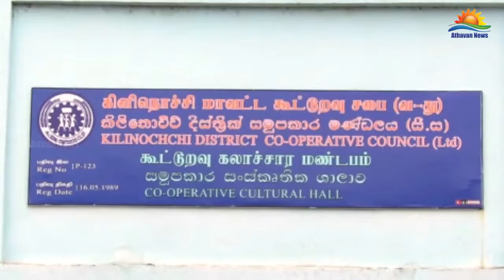கிளிநொச்சி மகாவித்தியாலயத்தின் முத்தமிழ் விழா இன்று